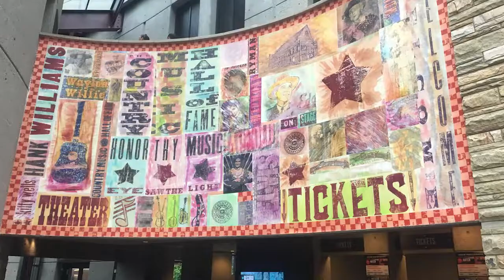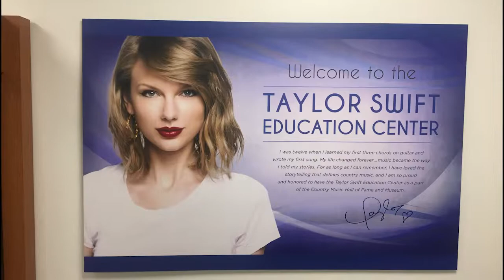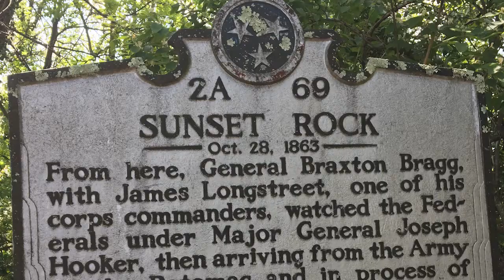HOW TO DO TENNESSEE IN A WEEKEND: ZAC BROWN BAND EDITION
Yes, you can probably tell I'm getting into country music...

Thanks to my man Parker for giving me a tour of his awesome city, and the beautiful views of Chattanooga! Hope you guys enjoy the vid, and if you get a chance to visit Nashville, check out Tootsies! An original honky-tonk and is always crowded and a good time, especially for music!